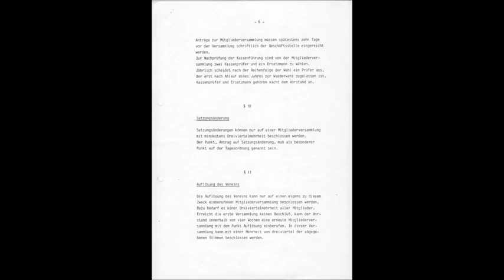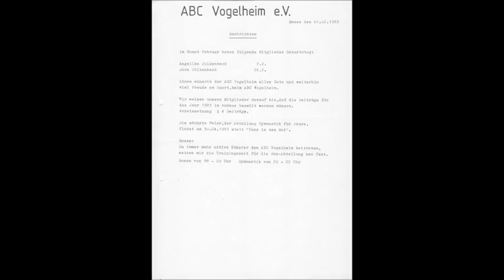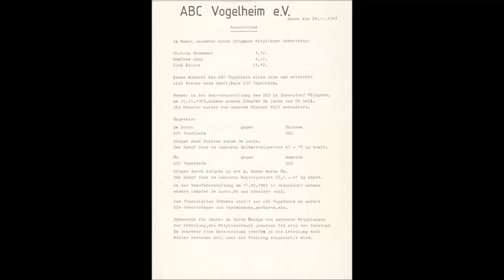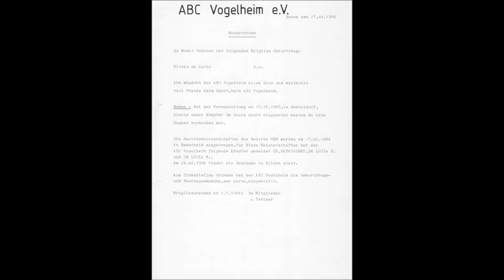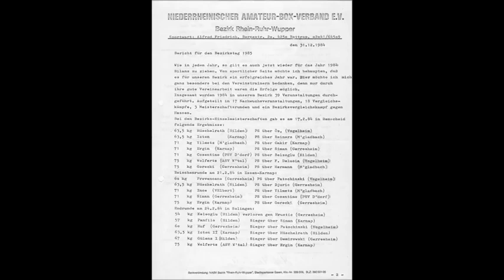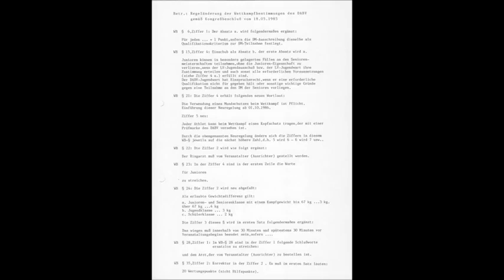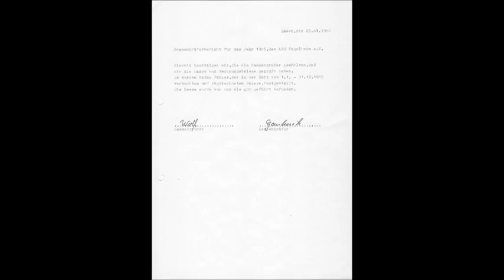1903 * Der Sportler * Boxen * ABC Bergeborbeck * ABC Vogelheim gegründet 1962 * Chronik 1983 - 1985